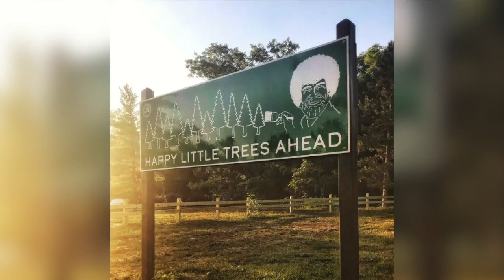Michigan is promoting its state parks with Bob Ross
Michigan is now promoting its state parks with the help of Bob Ross.